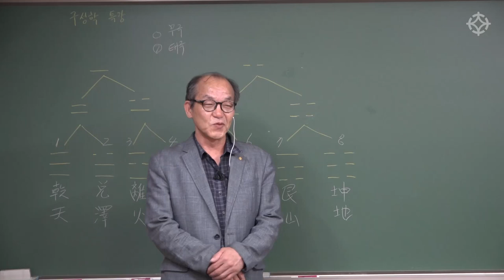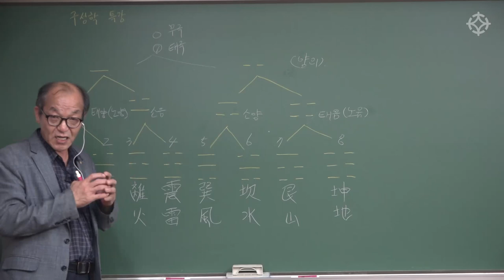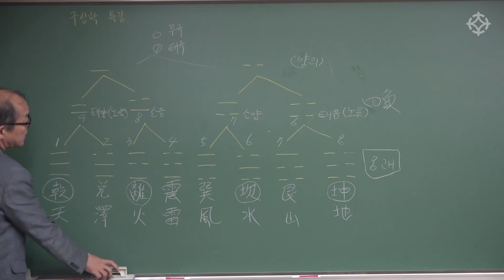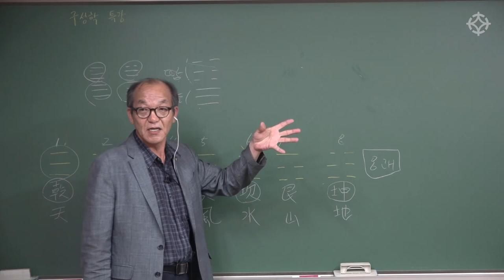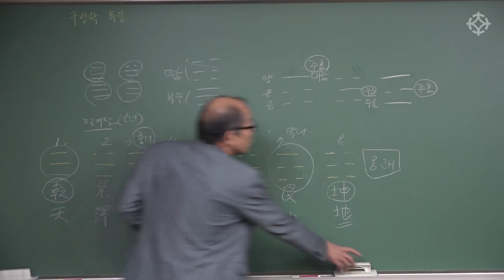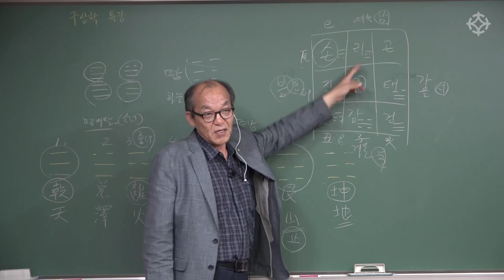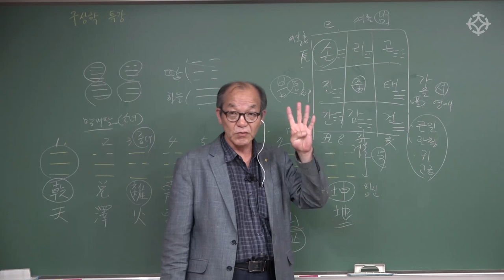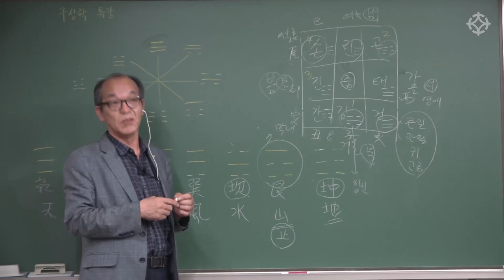구성학 쉽게 배우기: 팔괘와 구궁( 팔괘와 구궁에 대한 기본 설명) - 장호철 선생님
구성학 공부 어떻게 시작할까?
장호철 선생님의 친절한 설명과 감명 노하우로 실전에 바로바로 적용하는 " 구성학 쉽게 배우기 "

8월 1일(목) 개강 오후2시 ~ 4시
매주 목요일 3개월 과정

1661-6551